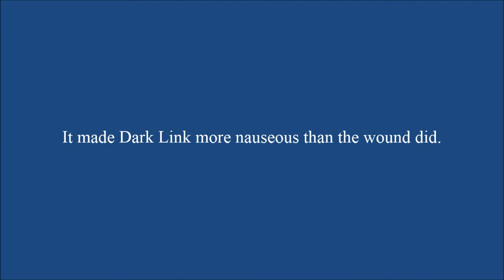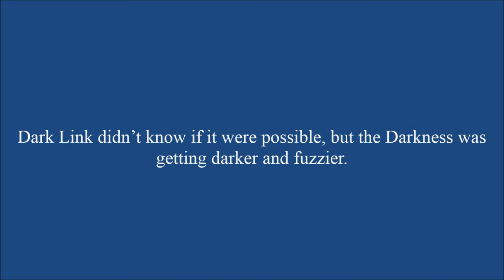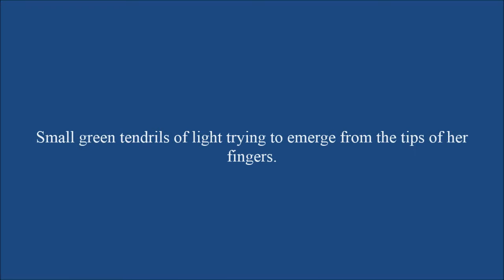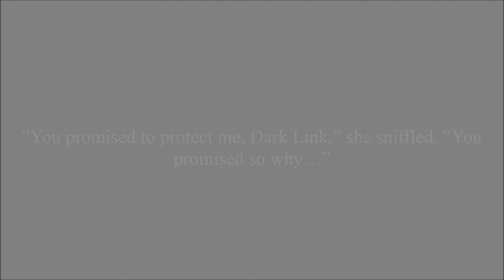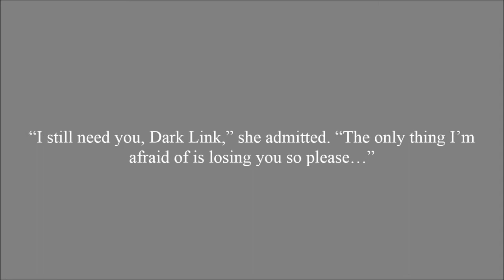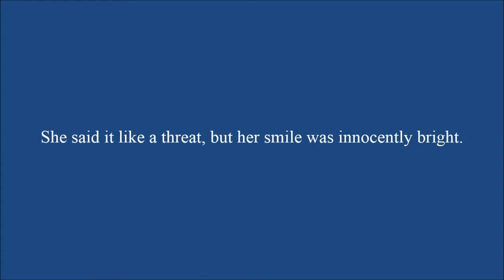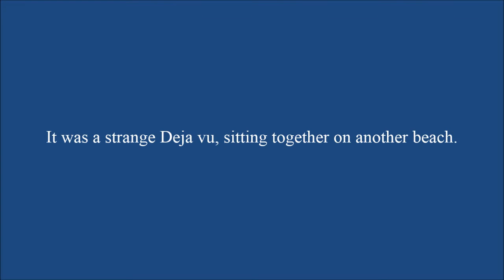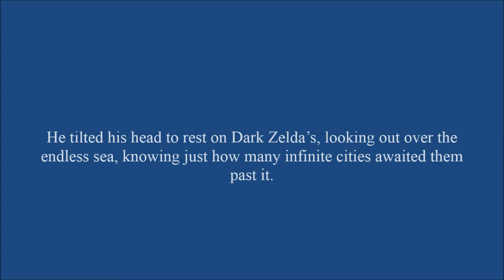Dark Link x Dark Zelda | You Promised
Dark Link is more hurt from Ganondorf’s attack than he let on and Dark Zelda must remind him wasting away into Darkness is not an option.